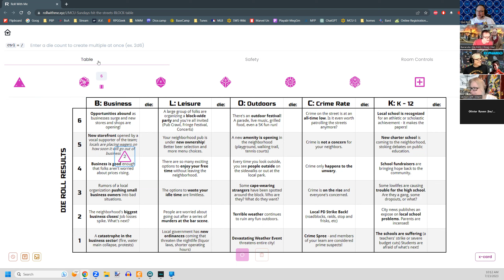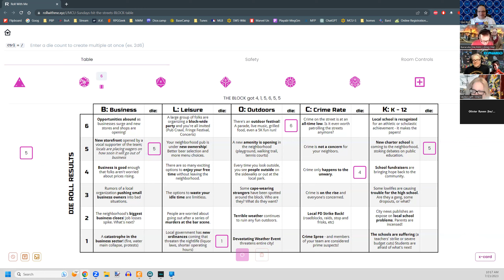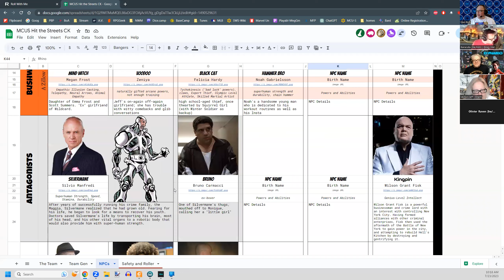MCUS: Hit the Streets 03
It's a street-level supers game set in the MCU - Bushwick, Brooklyn